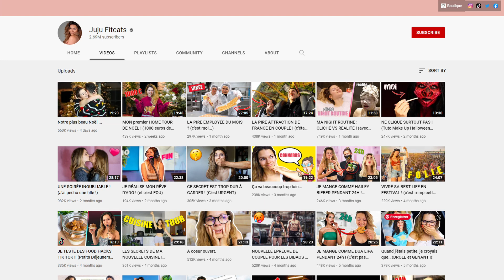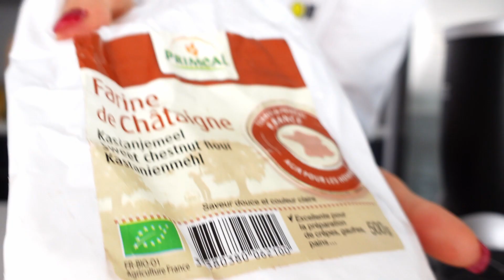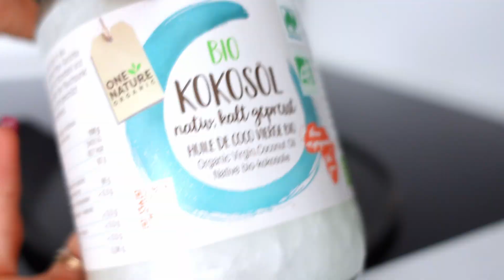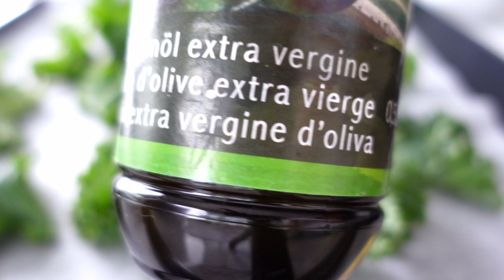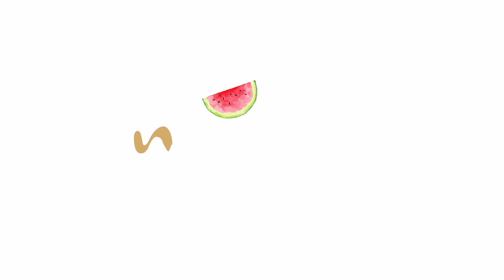24h DANS LA PEAU DE @jujufitcats | Bonne ou mauvaise idée ? 🤔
Aujourd’hui je passe 24h dans la peau de Juju Fitcats.
Si vous ne connaissez pas JujuFitcats, c’est une influenceuse et YouTubeuse fitness qui fait beaucoup de vidéos sur ses routines sportives et sur son alimentation healthy. Elle fait aussi des vidéos avec Tibo in Shape, autre YouTubeur fitness et sport.

Dans cette vidéo, je mange 24h comme Jujufitcats et vous fais mes retours concernant : les apports nutritionnels journaliers de sa diète, la répartition des macronutriments, la quantité de protéines, le choix des collations, etc.

En plus de manger comme Jujufitcats, j’en profite donc pour vous donner mes conseils de nutritionniste. Vous le savez, avoir un régime alimentaire sain et adapté est essentiel pour atteindre ses objectifs physiques : prise de poids, perte de poids, brûler les graisses, prise de masse, etc.

Si vous souhaitez vous mettre dans la peau d’une fitness girl et manger comme vos influenceuses préférées, rappelez-vous toujours que l’alimentation s’adapte en fonction de vos objectifs mais aussi de votre corps. Nous avons tous un métabolisme différent et devons nous familiariser avec pour lui apporter ce dont il a véritablement besoin.

N’oubliez pas aussi d’écouter votre corps. S’il ne faut pas trop manger, je vous déconseille de vous priver de nourriture au risque de créer des frustrations alimentaires. De cette manière, vous n’arriverez pas à arrêter de grignoter, ni à réduire vos fringales. Manger de trop petites quantités peut également, à long terme, créer des troubles du comportement alimentaire (TCA) : anorexie, boulimie, hyperphagie boulimique, etc.

✅ Pour retrouver un bon métabolisme (et brûler plus de graisses au repos), rejoins mon programme de RÉÉQUILIBRAGE ALIMENTAIRE ➡ Le programme

Liste de musiques utilisées :

All Love (Instrumental Version) - King Sis
Brand New (Helium) (Instrumental Version) - Lvly
Celebration of Life - Tomas Skyldeberg
Hadouken - Lupus Nocte
Hands On Your Body - Basixx
Humor Us - Alexandra Woodward
I Will Be Waiting - Cacti
Me and My Accordion - Joe E. Lee
No Money On My Mind (Chez Remix) - Lvly
Paper Chasing - Lvly
Perfectly Opposite (Deek Cloud Remix) (Instrumental Version) - Carla The Great
Release Me - Paisley Pink
Shade Of The Sunflower - Mandala Dreams
Starfields - Hallman
Tea - Iso Indies
Tequila Sunrise - Guustavv
Trembling - Maiwan
Tropical Storm (Cospe Remix) - Cacti
Young (Hallman Remix) - Chris Coral

00:00 - Dans cette vidéo
00:26 - Intro
01:23 - Séance de sport
01:37 - Petit-déjeuner
03:53 - Lunch
06:05 - Collation
08:24 - Repas du soir
09:26 - Collation du soir (oui oui)
10:34 - Mon avis sur l'alimentation de Jujufitcats
12:15 - Outro